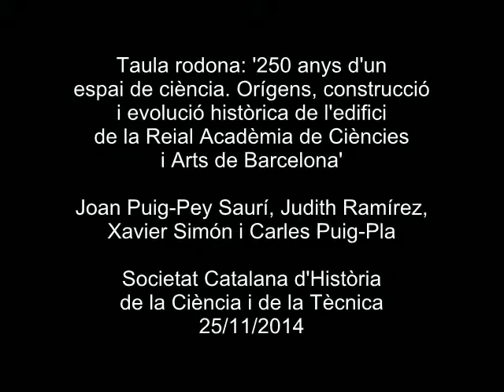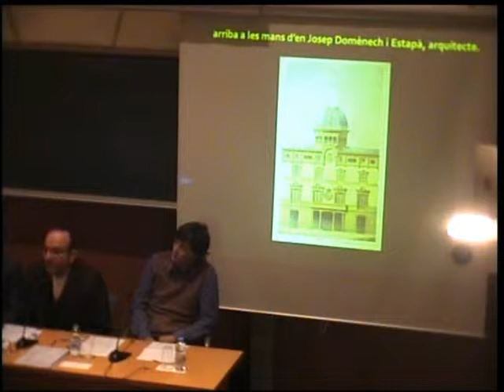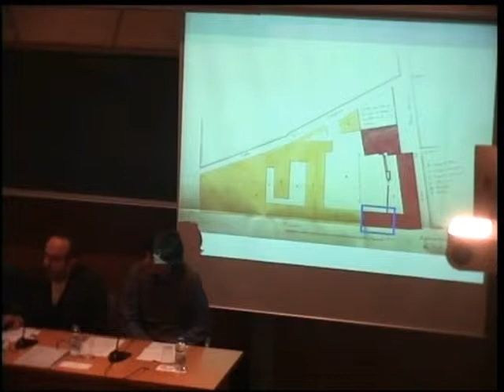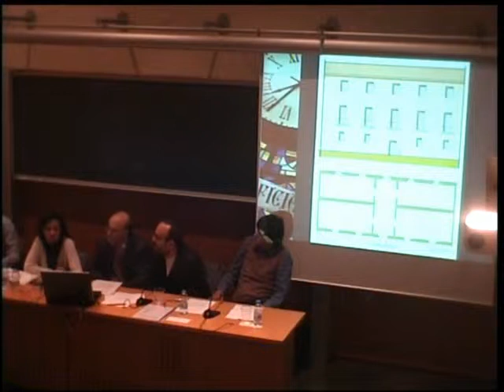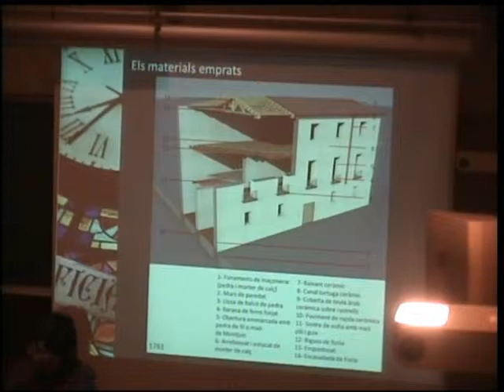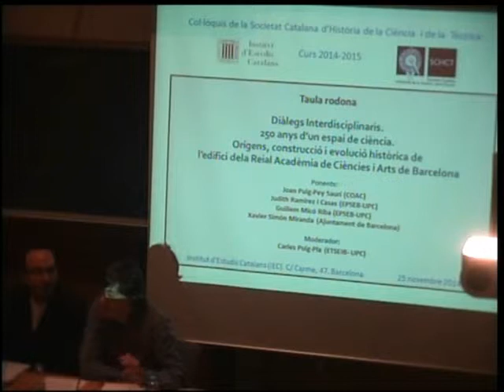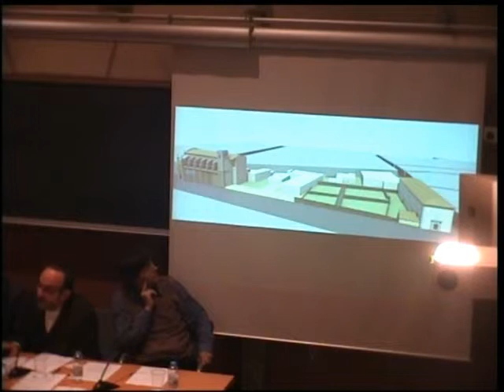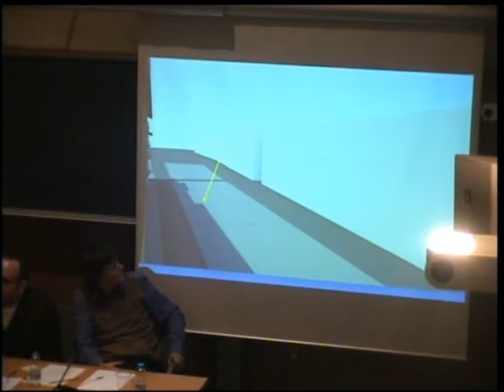'250 anys d’un espai de ciència. Orígens, construcció i evolució històrica (...)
(...)de l’edifici de la Reial Acadèmia de Ciències i Arts de Barcelona'. Aquesta taula rodona, que es va celebrar a l'IEC el 25 de novembre de 2014, és una de les activitats programades per a commemorar el 250è aniversari de l’Acadèmia de Ciències i Arts de Barcelona (RACAB). Hi van intervenir Joan Puig-Pey Saurí, arquitecte per l’ETSAB; Judith Ramírez, arquitecta tècnica i professora de materials de construcció de l’EPSEB de la Universitat Politècnica de Catalunya (UPC); Xavier Simón, arquitecte tècnic de l’Ajuntament de Barcelona, i Carles Puig-Pla, professor a l’Escola Tècnica Superior d’Enginyeria Industrial de Barcelona de la UPC.